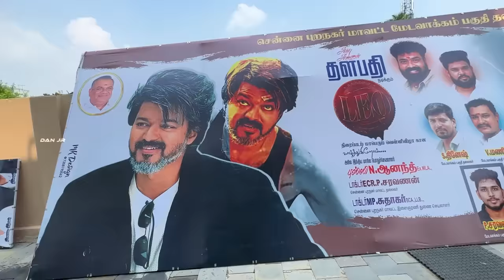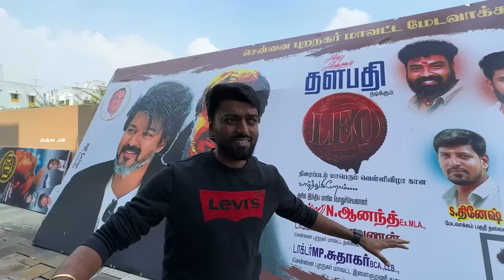Thalapathy's LEO Fdfs with DAN & CO 😎 Biryani Party after Movie | DAN JR VLOGS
🎬 It's all about celebrating the first-day-first-show of Thalapathy's LEO! Join DAN & CO as they experience the exhilarating First Day First Show (FDFS) frenzy with an action-packed VLOG. From the electrifying atmosphere of the cinema to the pulsating energy of the fans, we bring you all the excitement and fanfare of this much-anticipated movie release.